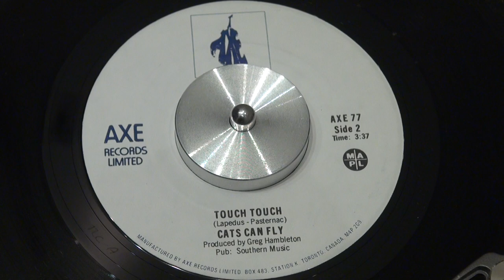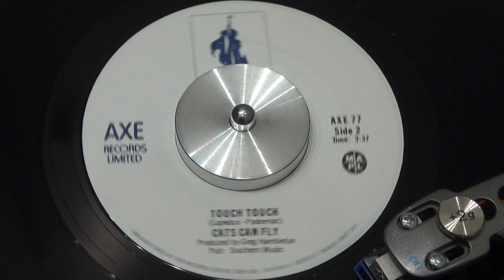CATS CAN FLY - Touch Touch - 1984 - AXE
Probably their first 45, before they got more popular in 1986 with "Flippin' To The A Side".
AXE RECORDS - AXE-77